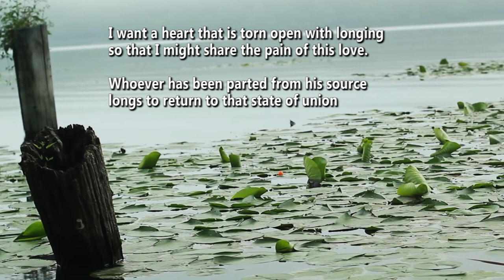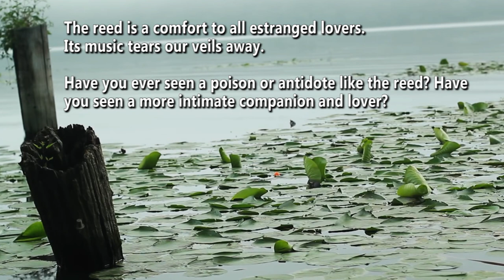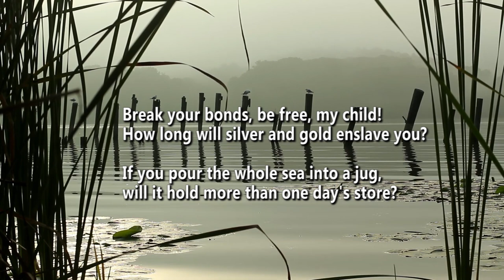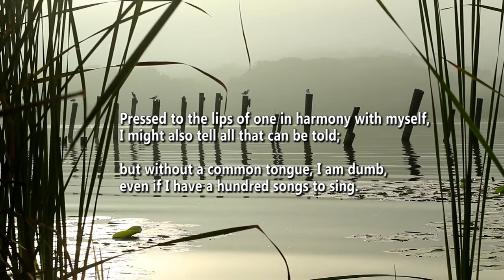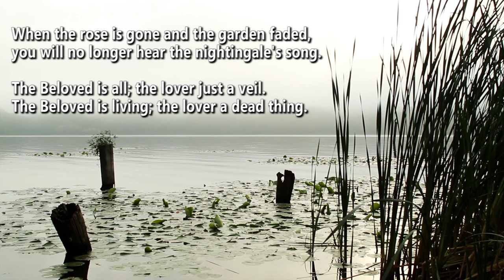"The Song of the Reed" by Rumi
This time I feature probably the most famous poem by the 13th century sufi Jalal al-din Rumi (d. 1273).

Translation by Kabir Helminski